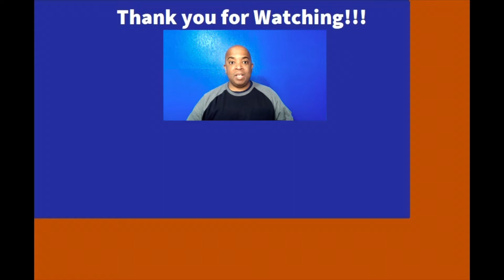Life is Not Like a Beer Commercial, But…